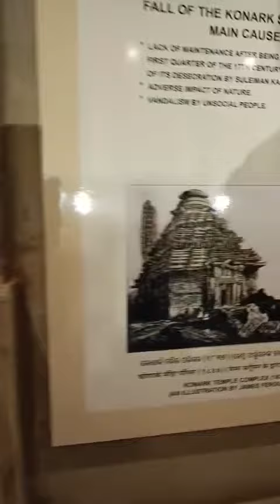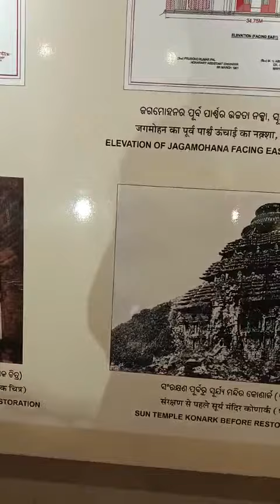March 13, 2024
Video from My Education.